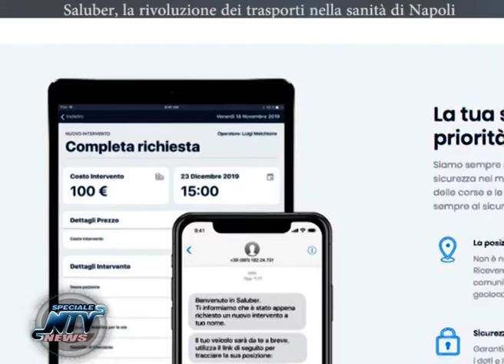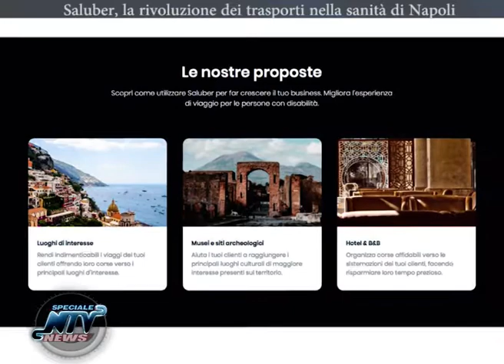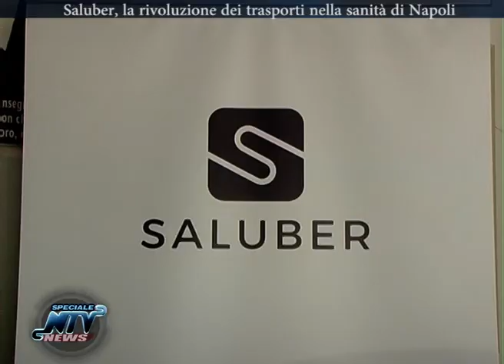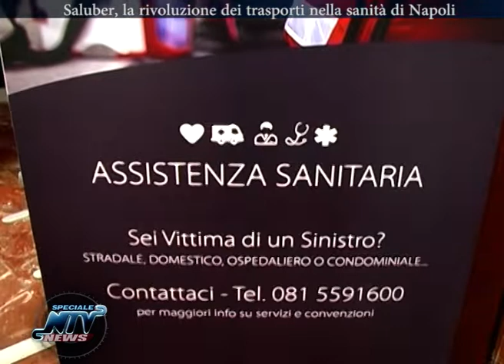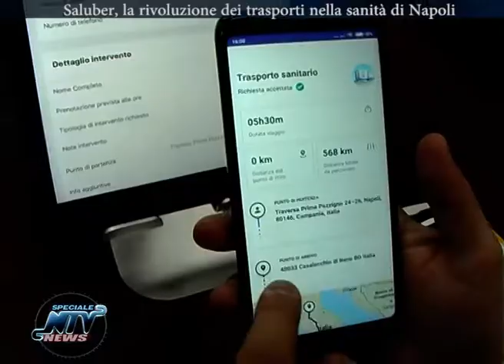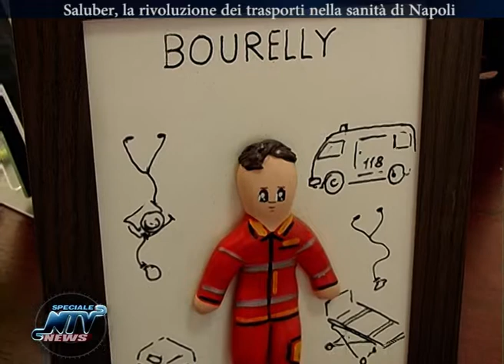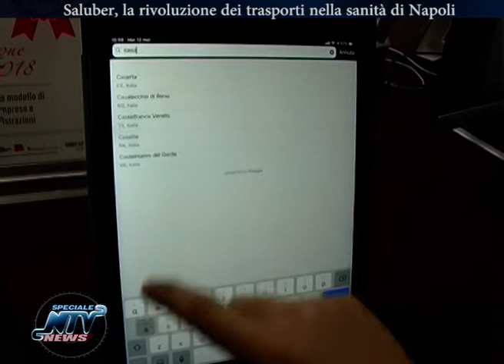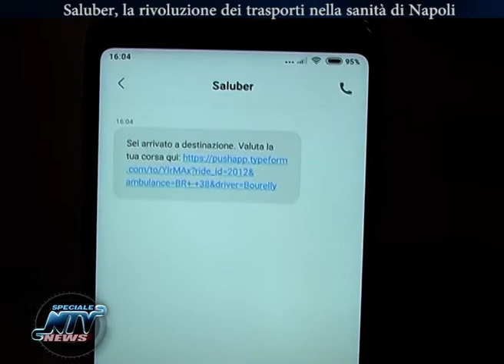ARRIVA LA PIATTAFORMA SALUBER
Nasce Saluber, la piattaforma che rivoluziona i trasporti in sanità per prenotare un’ambulanza in farmacia, dal medico di base o in una delle strutture sanitarie convenzionate e ricevere in tempo reale un feedback sul cellulare con la posizione del mezzo, i minuti di attesa, il costo dell’intervento e, a fine corsa, il referto digitale. Oppure scegliere un infermiere, un operatore socio-sanitario, uno specialista per una prestazione direttamente a domicilio, conoscendo sin da subito tempi di intervento e costo. O, ancora, programmare una visita all’insegna del turismo accessibile e richiedere assistenza con mezzi e personale qualificato in una gita fuori porta o agli Scavi di Pompei. Tutto solo con un clic e da un tablet.